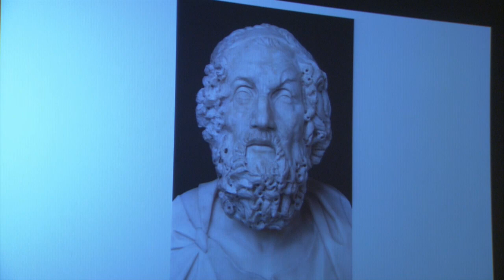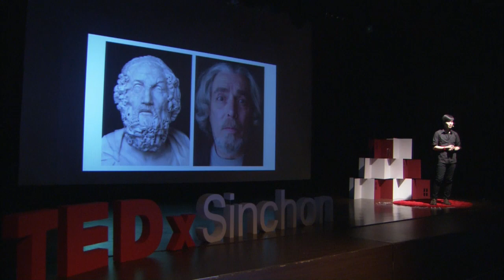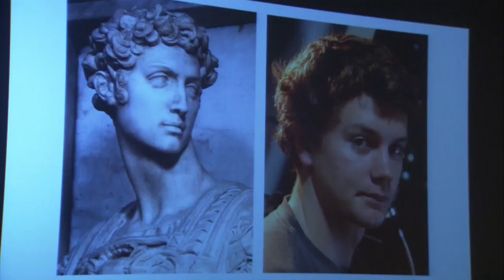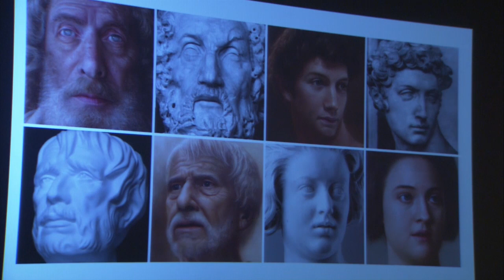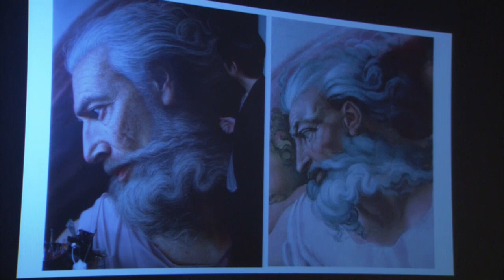하이퍼리얼리티의 세계 (Hyper Reality and Real World) | Joong Won Jung | TEDxSinchon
Hyper Reality is not far from us.
SNS projecting or copying our lives is the most powerful hyper reality.
However, this virtual world makes us confused.
The fiction never ever refelct ourselves.

As long as today, be Hamlet and keep suspecting yourself.

Painter